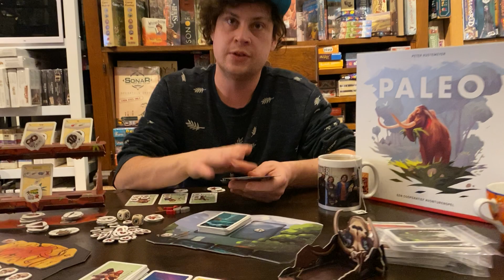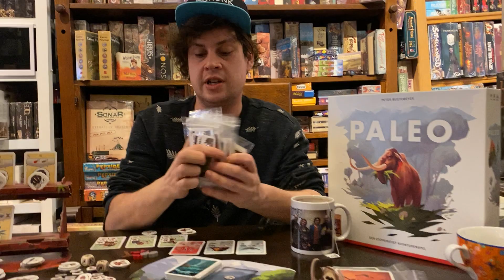Paleo spel uitleg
Daan legt kort uit wat Paleo nou zo leuk maakt en hoe het werkt.

Paleo is een coöperatief spel dat gaat over overleven in de steentijd. In dit originele spel valt steeds weer iets nieuws te ontdekken, want ieder potje speel je met een andere set kaarten. Wat ons aanspreekt is dat het spel echt uitnodigt tot een gesprek, tot samen verhalen maken. Bijvoorbeeld over de belangrijke vraag: hoe gaan we op die wolharige mammoet jagen? Dat kan met z’n 2-en, maar ook met 4 spelers is Paleo een fijn spel.

Het bijzondere is dat het spel én de prachtige artwork zijn gemaakt zijn door Peter Rustemeyer. Hij is opgeleid als archeoloog, dus dat verklaart zijn keuze voor de prehistorie. Hiervoor maakte hij Barbaria, juist ja, een spel over barbaren die op avontuur gaan.

Enthousiast en dit weekend graag uitproberen? Bestel hem dan nu via de webshop!